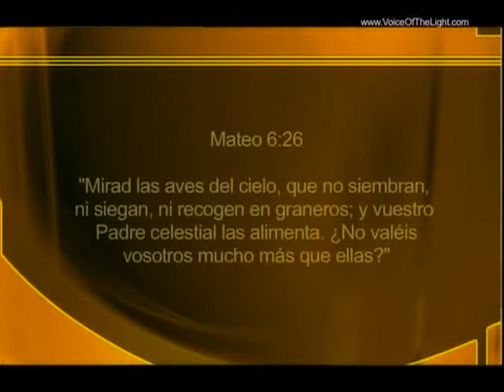Voice of the Light Nacer de Nuevo Enlace 14 PT01